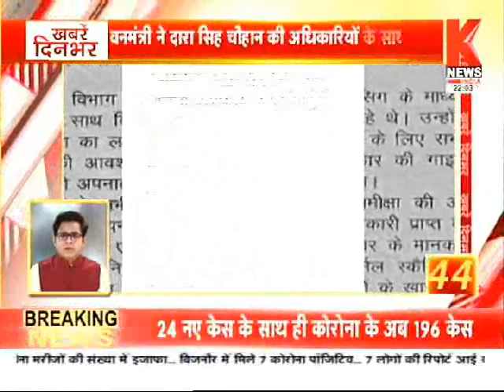दिनभर की बड़ी ख़बरें || खबरें दिनभर || Knews